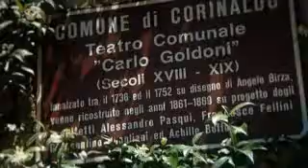EDEN 2008 - Corinaldo (Italy)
Historic theatres, rich collections of art works, religious monuments, spectacular garden scenery, artistic local handicraft and its historical centre surrounded by mountains, make a visit to the city with a medieval and renaissance origin an unforgettable experience.